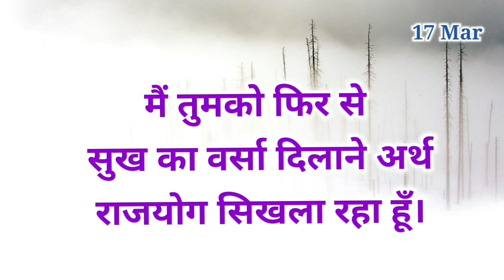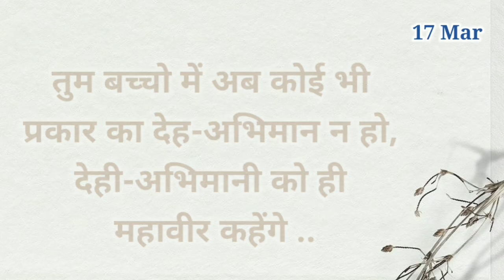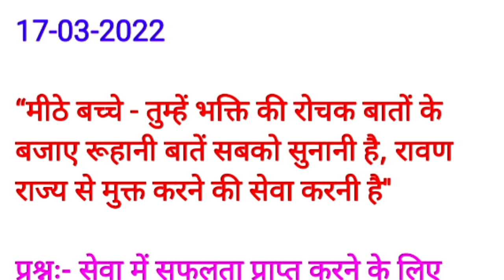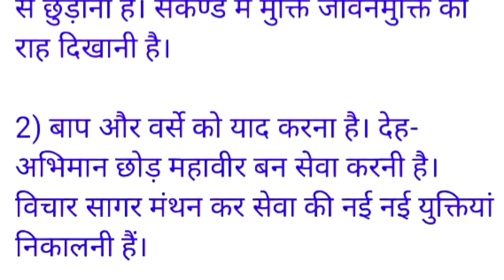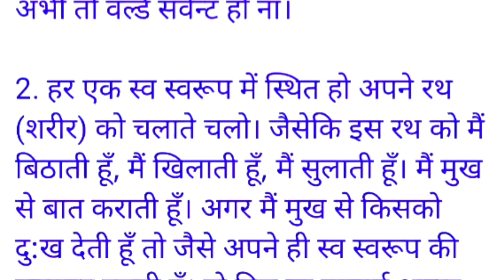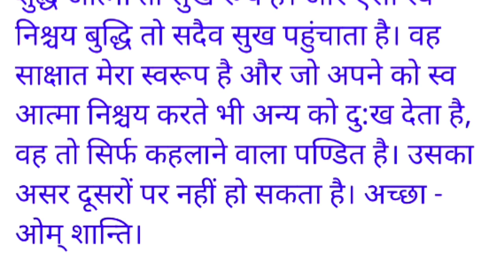17 March 2022/ Aaj ki Murli with Text/ आज की मुरली/ 17-03-2022/ Today Murli